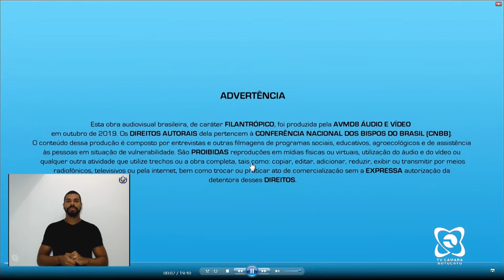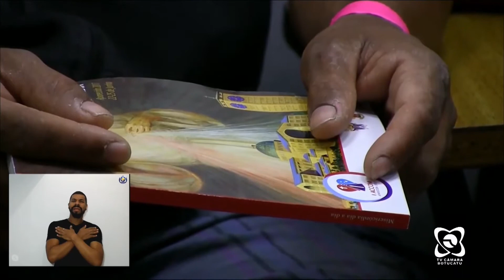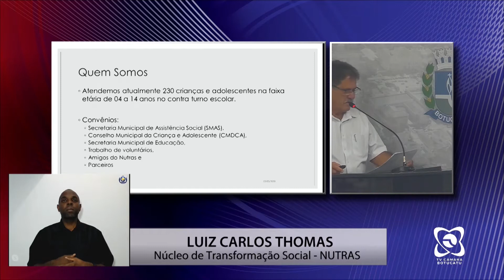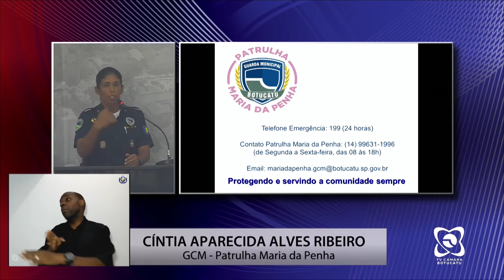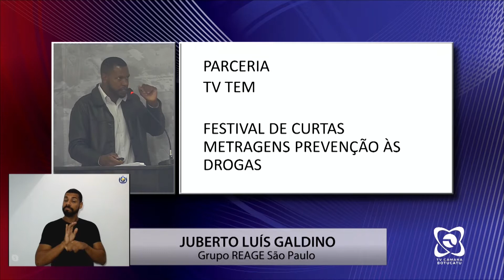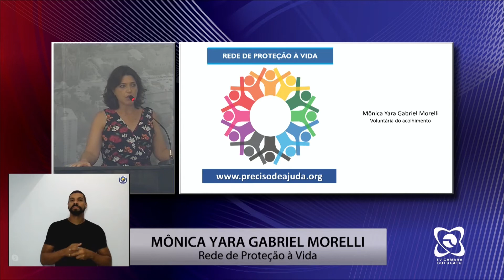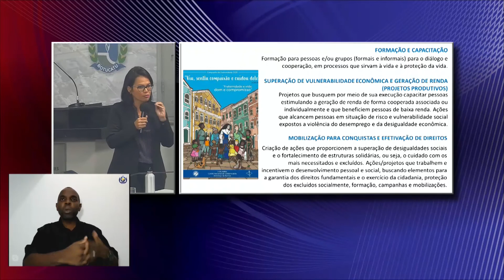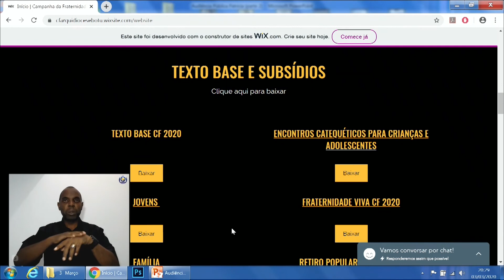Audiência Pública 03/03/2020- Campanha da Fraternidade 2020